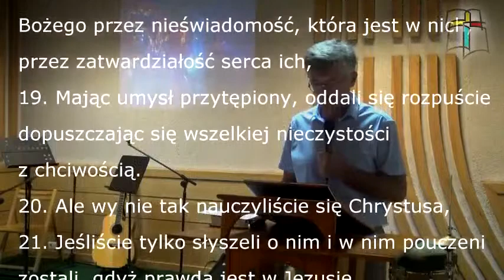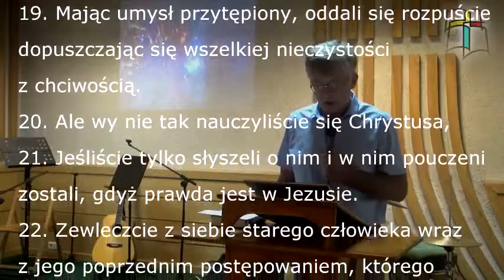Podwójny obraz Boga w tobie! - Kraków 30 lipca 2017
Apostoł Paweł w pierwszych rozdziałach listu do Efezjan przekonuje, że nasza nowa pozycja w Chrystusie, nasze pojednanie z Bogiem, nasza jedność w Bogu Ojcu musi zaowocować zmianą życia! Wszyscy wiemy jak trudno jest zmienić pewne przyzwyczajenia czy reakcje. Jednak dla dzieci Bożych są nowe możliwości z tego powodu, że staliśmy się uczestnikami podwójnego obrazu Boga.
Zapraszam do wysłuchania kazania.
Krzysztof Krajewski